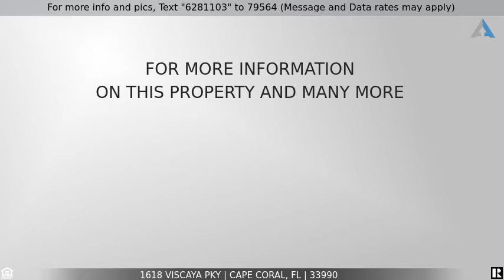Priced at $229,900 - 1618 Viscaya Pky, Cape Coral, FL 33990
Home for Sale in Cape Coral

A PERSONAL LIVE VIDEO TOUR OF THIS HOME IS AVAILABLE UPON REQUEST! Southern exposure pool home in fantastic location can be yours! 3 BR/2BA & 2 Car Garage has over 1,400 Square feet of lovingly maintained living space. Beautiful lush landscaping greets you & surrounds the home. Inside features a large open kitchen recently remodeled w/granite counter tops & stainless steel appliances. The outdoor living area has a screened in lanai w/large pool & a completely fenced in back yard for privacy & to cater to your furry friends! Home is secure, energy efficient & comes with additional peace of mind in the form of IMPACT WINDOWS/DOORS throughout & a security system. Additional features - newer sprinkler system, newer AC Unit in 2016, newer gutters, solar panels & a generator that stays with the house! This home is perfectly located just off of Del Prado Blvd - WALKING DISTANCE to Cape Hospital, shopping, dining, grocery stores & MORE! Enjoy everything that SW FL has to offer - white sandy beaches & world class fishing are just a short drive away - call to schedule your private tour!